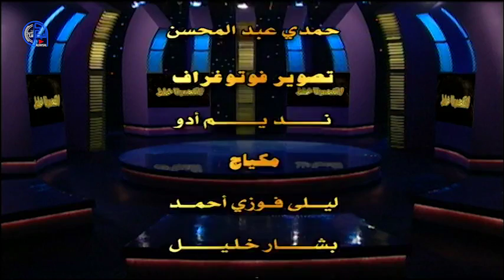لاتفهمونا غلط مع الفنانة عايدة فهمي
لاتفهمونا غلط برنامج ترفيهي كوميدي مقالب تقديم ديمةالجندي